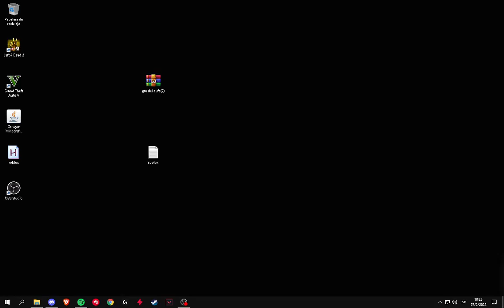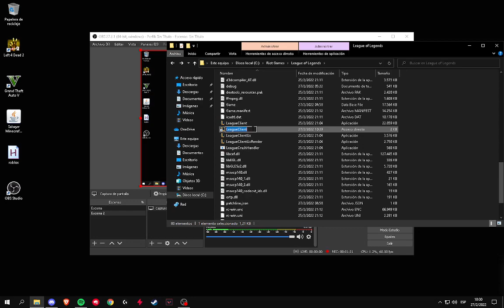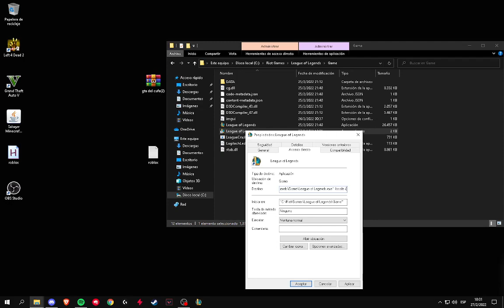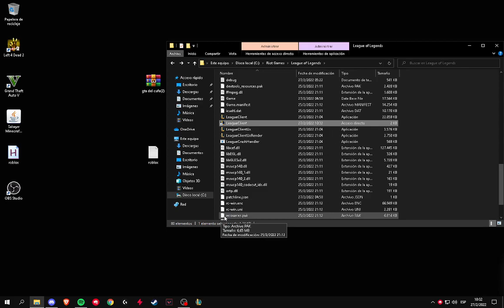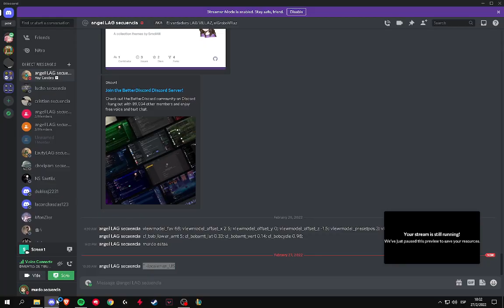como poner el lol en ingles 100% bien explicado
" -locale=en_US

English, en_US
Português, pt_BR
Türkçe, tr_TR
English, en_GB
Deutsch, de_DE
Español, es_ES
Français, fr_FR
Italiano, it_IT
Čeština, cs_CZ
Ελληνικά, el_GR
Magyar, hu_HU
Polski, pl_PL
Română, ro_RO
Русский, ru_RU
Español, es_MX
English, en_AU
日本語, ja_JP